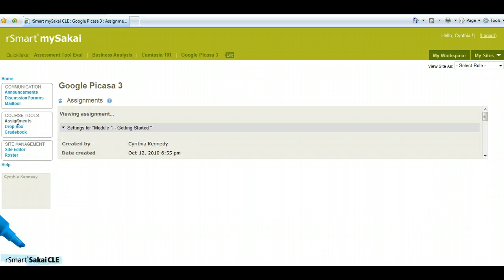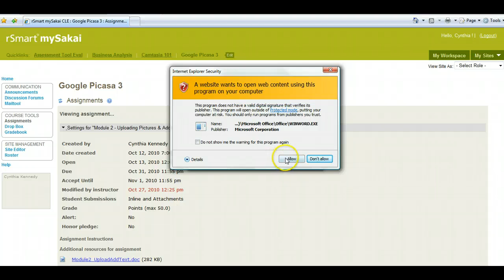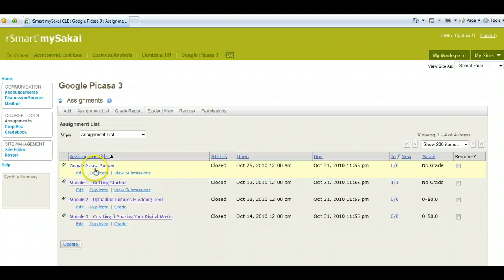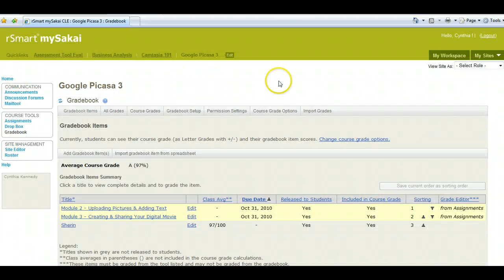Google Picasa 3 Online Lesson (Sakai LMS)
Review of Google Picasa 3 Online Tutorial created in the Sakai Learning Management System